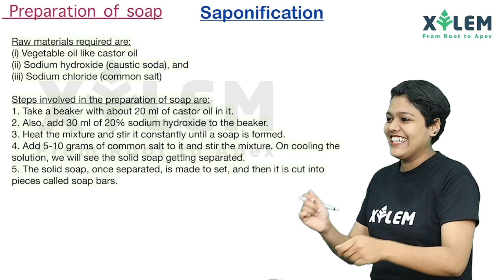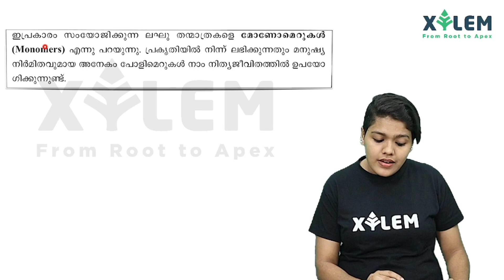xylem BLOOPS ഇനി അൽപം ചിരിക്കാം...🤣 കില്ലാടികൾ തന്നെ..